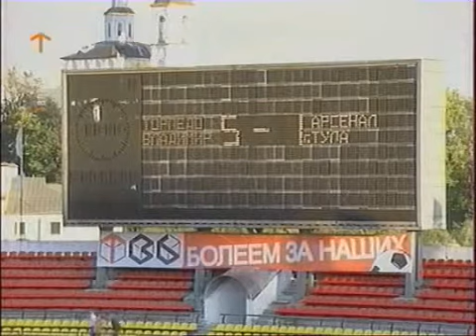Видеообзор матча (часть 2)